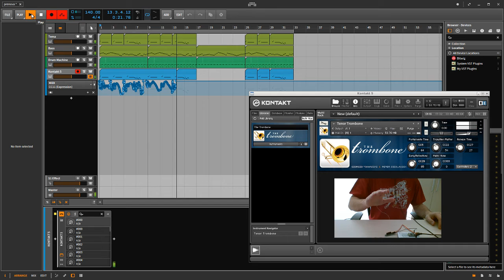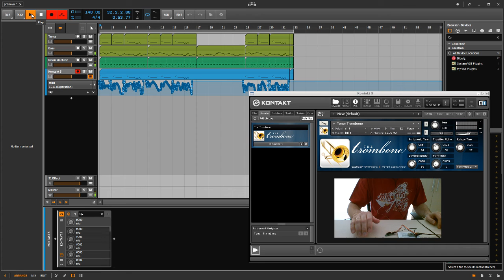IR sensor with Sample Modeling in Bitwig 2 on Linux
I'm using IR sensor to trigger midi CC11 messages for use with Sample Modeling Trombone. I'm on archlinux and use Bitwig 2 and airwave for being able to use windows vst plugins on linux.

The code for that sensor is being located and can be use with any analog sensor.

The composition is one of my own ideas.